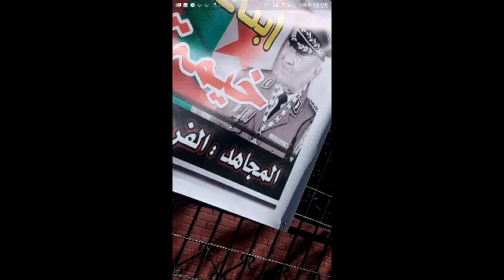الجزائريون يودعون الفريق احمد قايد صالح في مليونية ديسمبرية اخرى بعد الاولى للهواري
جنازة احمد قايد صالح